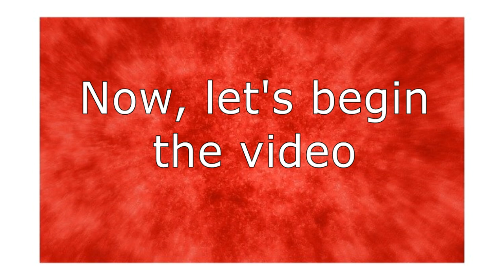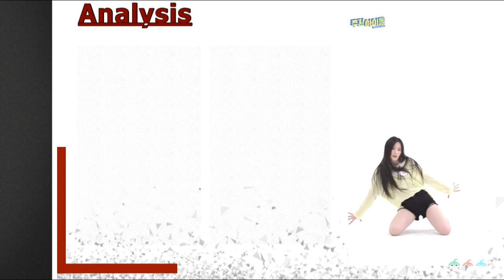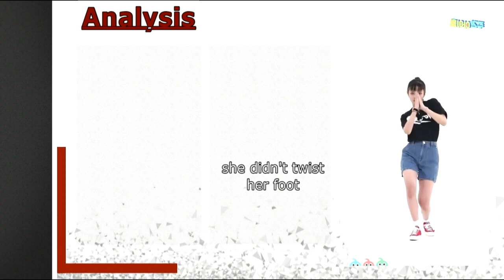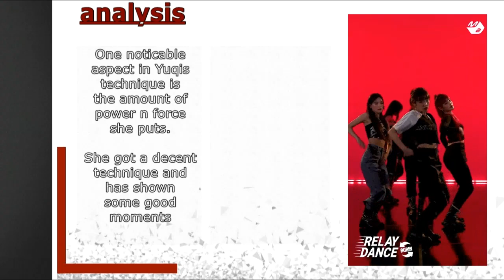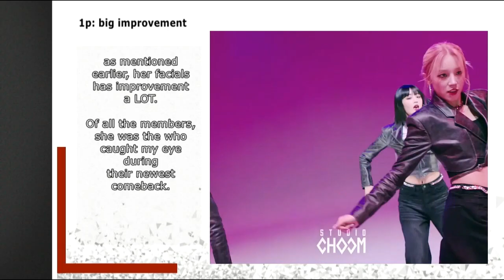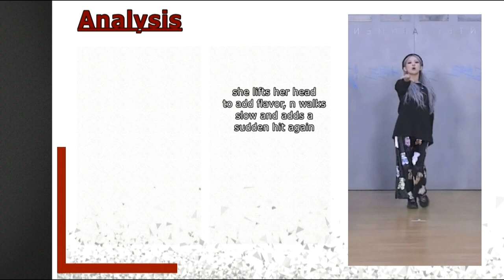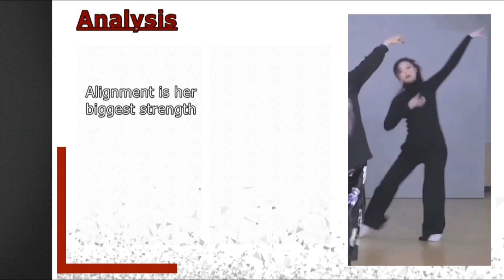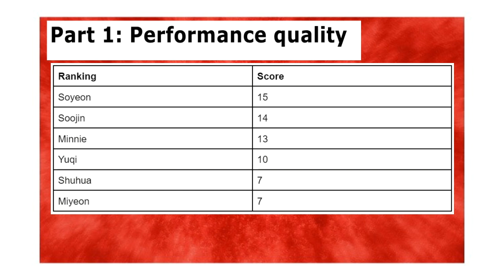Best Idol Performer | G idle Ultimate Dance Analysis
3, 2, 1... The long awaited G idle dance analysis is finally here. The ranking might look a bit questionable, but it will all make sense when you watch my explanation on the ranking system (the video is not uploaded yet). But for now, just enjoy :)

... 1. You will get access to 700+ No Copyright tracks 2. New tracks every week 3. Youtube, Facebook, Instagram, Vimeo, and others. You can use my music on every platform 4. You can monetize your videos. 5. You can use this music for commercial purposess ►Single track download

Genre Music: GTA San Andreas Theme Song - Hip Hop - Trap - Rap

Channel: Galshi revolution - friends (feat. Daz)
STYLES • Electro • Chill DOWNLOAD • wav : In coming
Come and support Daz by following him on his YouTube channel (he deserves it) And on his soundcloud
Thanks again to Aekah for the beautiful artwork, follow her

Track: Stylish Ambient Beat [Cinematic Music] by MokkaMusic / Bay